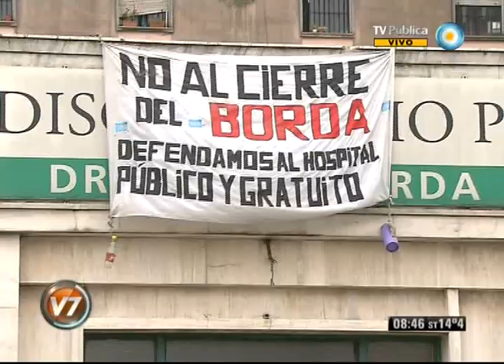Visión Siete: CABA: El sistema de salud porteño, en crisis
En el marco de la grave crisis que atraviesa el sistema de salud público de la Ciudad Autónoma de Buenos Aires, representantes y especialistas de distintos centros de salud mental ya discuten en la Legislatura los caminos a seguir para fortalecer el sector. Hubo fuertes críticas a las políticas del gobierno porteño. Emitido por Visión Siete, noticiero de la TV Pública argentina, el miércoles 15 de agosto de 2012.